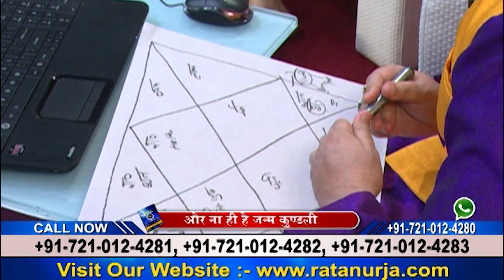जानिए भाग्य भाव को मजबूत करने के लिए क्या करे || Astroaaj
Pandit Prakash Joshi is a number one or top astrologer of India when it comes to astrology knowledge and predictions. The knowledge of astrology that Pandit Prakash Joshi has is in depth and beyond the reach of many astrologers.
This is because Panditji comes from a family of astrologers. The complete knowledge of astrology that Pandit Prakash Joshi has, is credited to the teaching from his Astrologer Grandfather and Father; who were rajpurohit (Pundits who are serving only kings) in short astrologers of high repute.

Following Panditji’s footsteps and to take the ancient knowledge further, now his children are also practicing astrology.